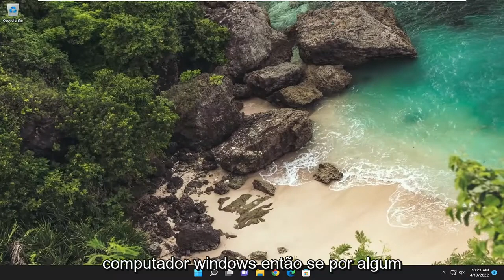Como virar a tela de cabeça para baixo Windows 11?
Tela de cabeça para baixo ou de lado no laptop Windows [Solução]

A tela do seu computador virou de lado ou ficou de cabeça para baixo? Felizmente, existem várias maneiras de corrigir o problema da tela invertida no Windows 11 e sair dessa situação de pânico.

Talvez tenha acontecido quando você conectou ou desconectou um monitor externo. Talvez você tenha pressionado a tecla errada de alguma forma, mas agora a tela do seu laptop está travada no modo retrato enquanto você tenta usar uma visualização de paisagem (horizontal). Você nem consegue ler o texto sem inclinar a cabeça ou virar a tela de lado. Felizmente, existem algumas maneiras de girar a tela no Windows 11; esses métodos funcionam no Windows 7, 8, 10 e 11.

Pode acontecer que você descubra que a tela do seu computador Windows 11/10/8/7 virou de cabeça para baixo, de repente, sem motivo aparente. Isso não é motivo para pânico e você não precisa chamar um técnico. É bem possível que algumas teclas erradas tenham sido pressionadas inadvertidamente. Bem, se a tela do seu computador ficou de cabeça para baixo ou de lado, siga estas sugestões para girar a tela e endireitar a tela novamente.